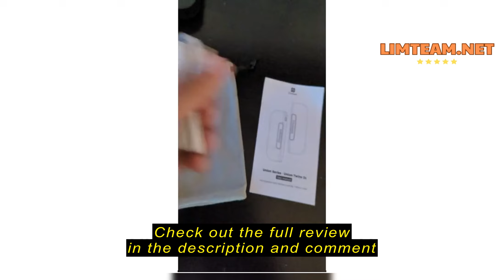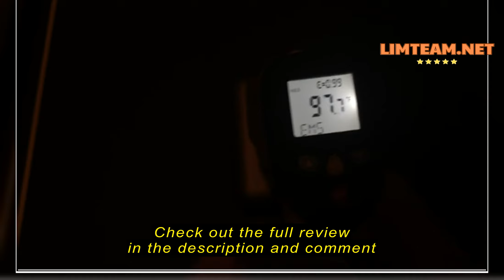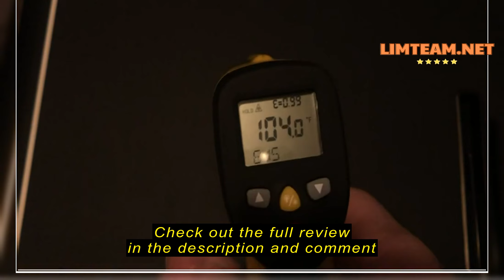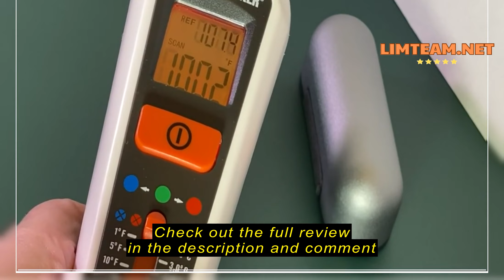Review OCOOPA Hand Warmers Rechargeable 2 Pack, Magnetic Electric Handwarmer, 4 Levels Heat Up to 13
OCOOPA Magnetic Rechargeable Hand Warmers 2 Pack, 10000mAh Electric Handwarmer, 4 Levels Heat Up to 137℉, USB-C Portable Charger, Raynauds, Golf, Hunting, Gaming, Tech Gifts for Men, UT2s(MagTwins)

OCOOPA Hand Warmers Rechargeable 2 Pack Review: My Experience with These Magnetic Powerhouses

The Problem with Cold Hands and My Quest for a Solution

As someone who spends a lot of time outdoors, I know the struggle of freezing hands.  Winter walks, snowboarding trips, and even just grabbing the mail in the morning can be a painful experience.  I’ve tried everything from bulky gloves to hand warmers, but nothing seemed to work quite right.  I needed a solution that was both effective and portable, something that would provide reliable warmth without sacrificing comfort or convenience.

Choosing the Right Hand Warmers: Things to Consider

Choosing the right hand warmers can be a bit of a challenge. There are many different types on the market, each with its own strengths and weaknesses. If you’re looking for a way to keep your hands warm during outdoor activities, you need to consider a few things:

* bRechargeable or Disposable:/b  Disposable hand warmers are convenient but cos